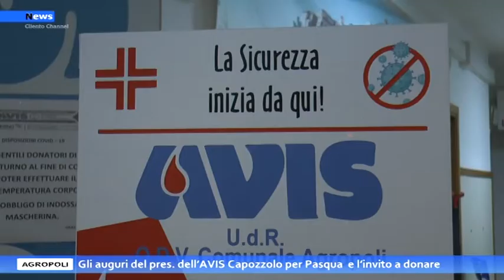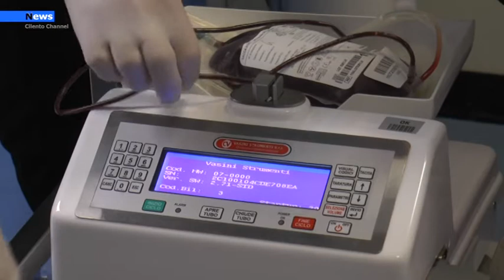Agropoli, Gli auguri del pres. dell’AVIS Capozzolo per Pasqua e l’invito a donare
Il presidente dell'AVIS comunale di Agropoli, Rosario Capozzolo in occasione della Santa Pasqua rivolge gli auguri a tutti i donatori e invita tutti  a donare